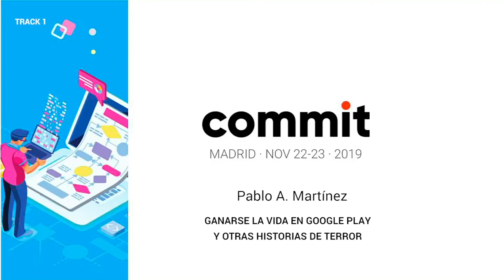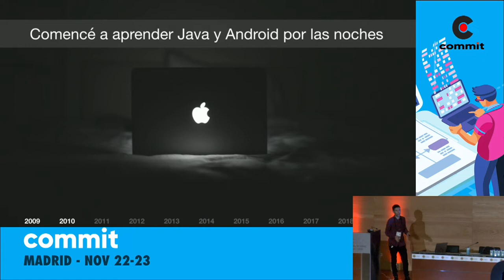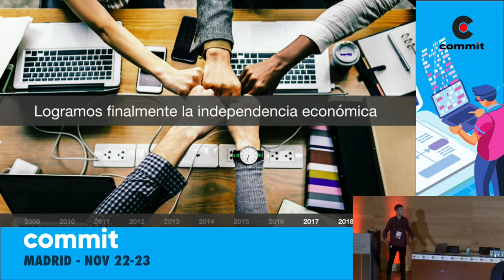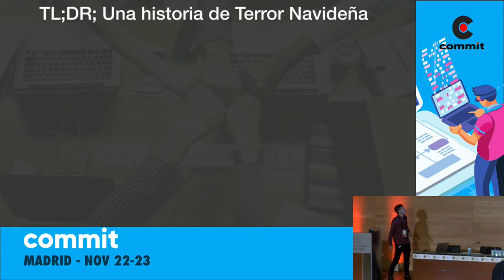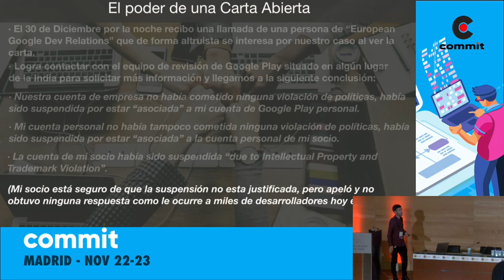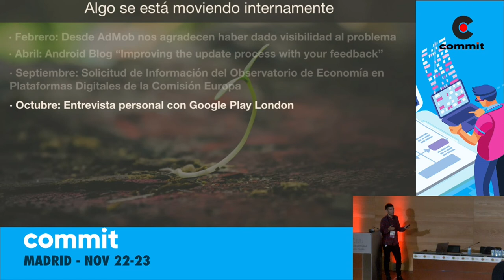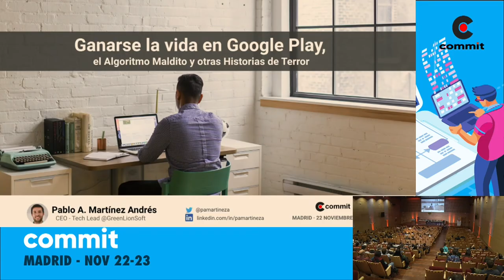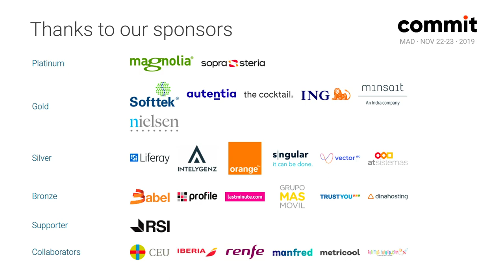Pablo A. Martínez - Ganarse la vida en Google Play, el Algoritmo Maldito y otras Historias de Terror